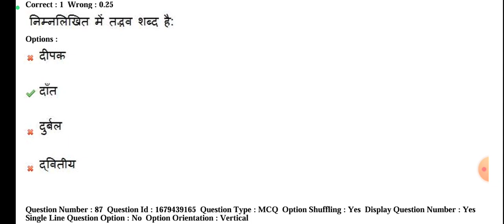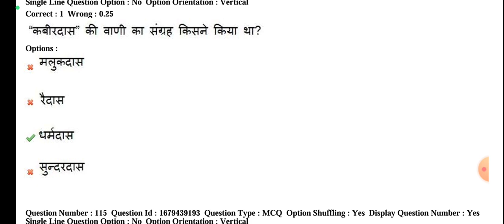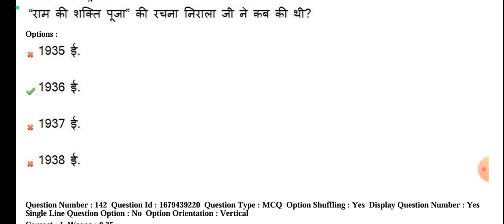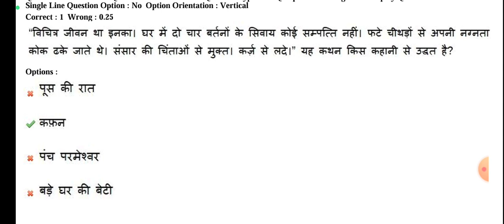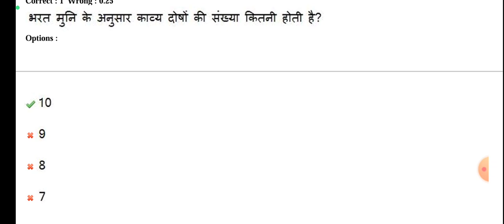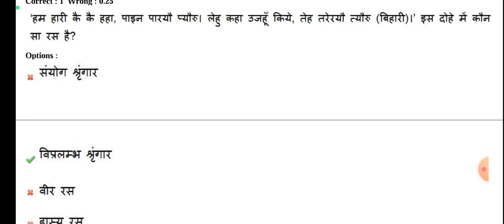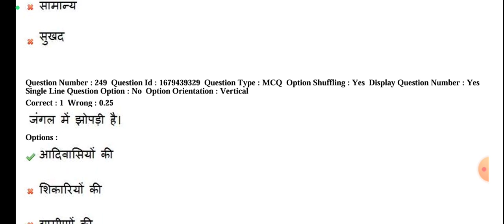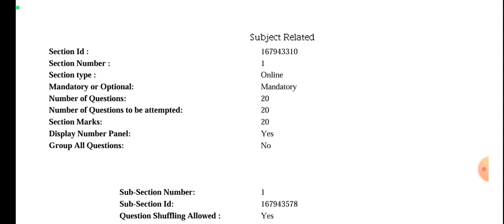DSSSB PGT HINDI परीक्षा - रणनीति solved paper | हल प्रश्न पत्र-2018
इस वीडियो में DSSB pgt hindi exam के  परीक्षा उपयोगी महत्वपूर्ण बिन्दुओ पर प्रकाश डाला गया है l

DSSSB |PGT(HINDI) की तैयारी कैसे करें | How to prepare for Dsssb PGT (HINDI) Previous Year Paper Solved-2021 DSSSB Vacancy 2024 | DSSSB PGT Hindi Syllabus 2024
DSSSB TGT/PGT-2024 | DSSSB TGT/PGT Syllabus, Notes, Practice Set | DSSSB TGT/Pgt PREVIOUS YEAR PAPER DISCUSSION FOR DSSSB | DSSSB online paper pattern
DSSSB 2021 PGT (Female) | Hindi Question Paper 1&2